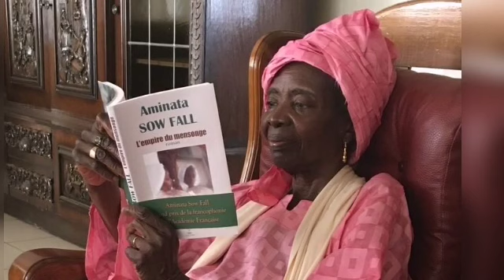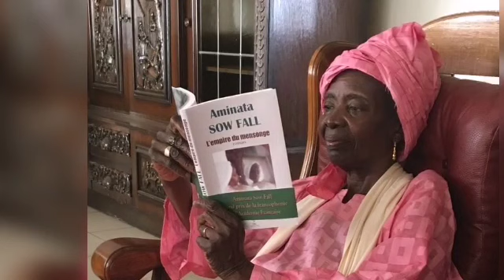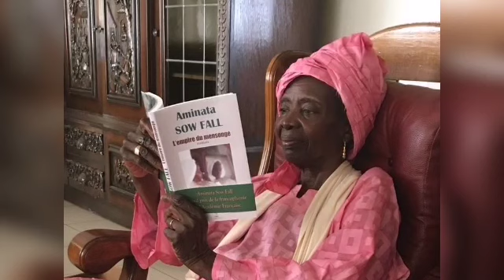KAN MOY AMINATA SOW FALL???